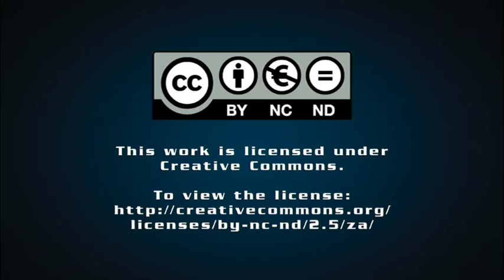Downtown Joburg showcased in big-budget Hollywood movie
Scenes from the latest instalment of the popular American superhero film The Avengers, which were shot in Johannesburg in February, will promote the city and the country as a film destination, owing to its enormous economic and marketing value.J